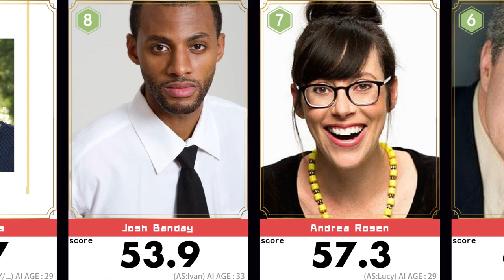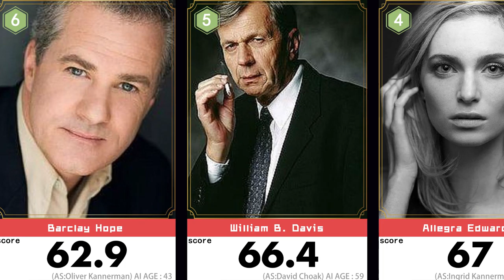Top 10 Beautiful Faces of Upload Season 1,CAST🔥 Hilary Jardine 1th| Scored by AI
Beauty ranking of all actors in Upload Season 1.Hilary Jardine、Nikolai Witschl、Wayne Wilderson、Teryl Rothery、Larry Wilmore、Carmel Amit、Aliza Vellani、Megan Ferguson、Peter James Smith、Johnny Chavez、Karis Cameron、Cofsky、Rebecca Delgado Smith、Brea St. James. Their results are good, who is the first? Do you accept the aesthetics of AI.